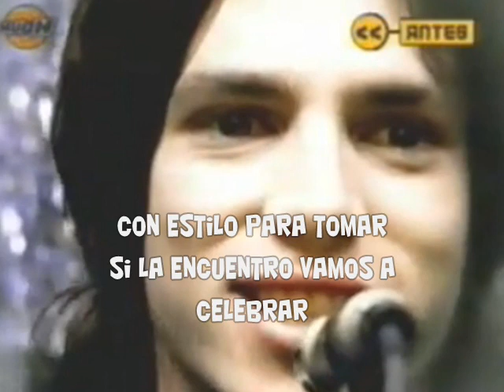Joaquin Levinton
Fotos del músico argentino junto con la letra de la canción "Casanova" de Turf.